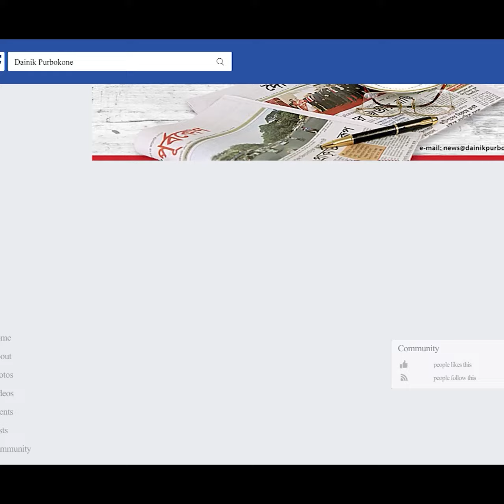চট্টগ্রাম নগরীর আগ্রাবাদ থেকে জিইসি পর্যন্ত সড়কের সর্বশেষ | Dainik Purbokone